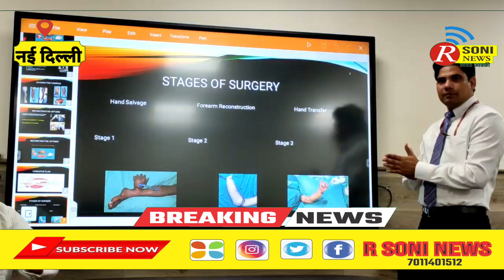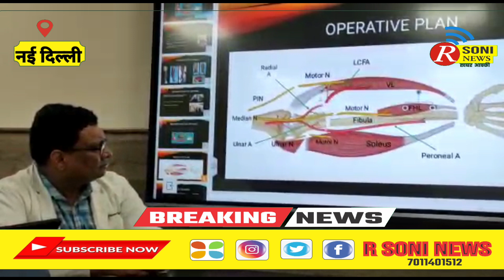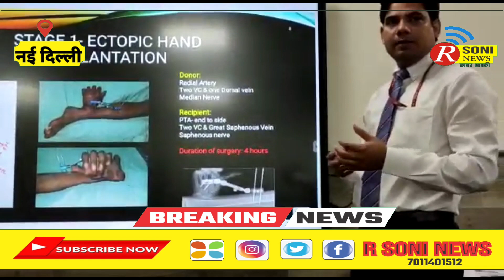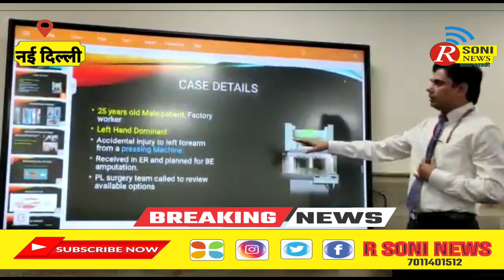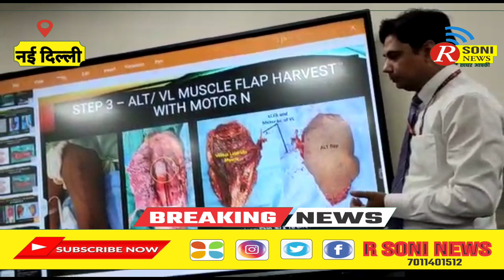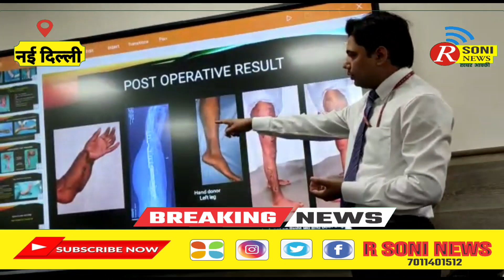AIIMS देश का पहला अस्पताल जहां डॉक्टरों ने क्षतिग्रस्त बाँह को वापस बना हाथ जोड़ नॉर्मल बना दिया